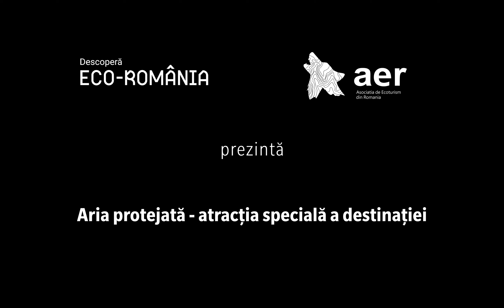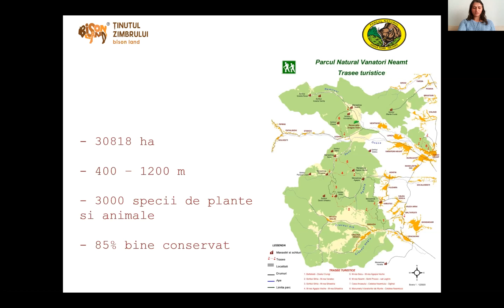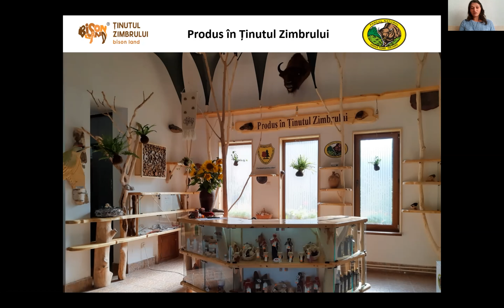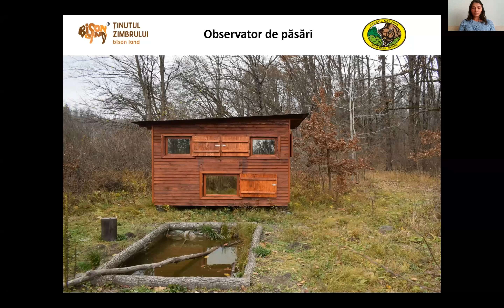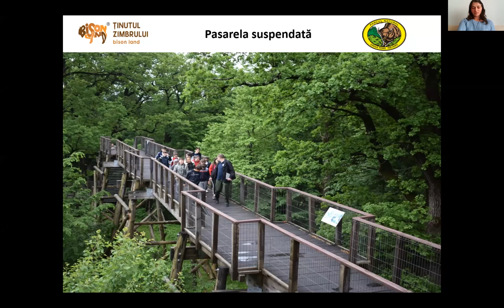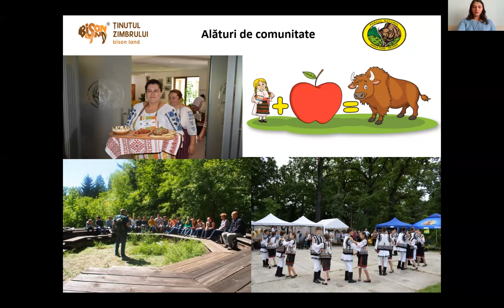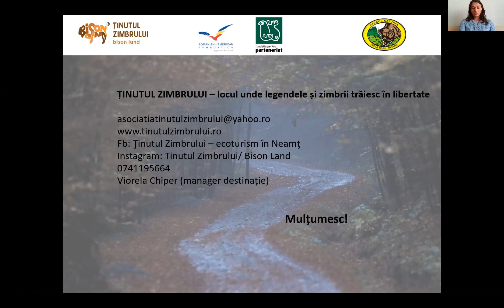Aria protejată ca atracție principală a destinației de ecoturism Ținutul Zimbrului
Prezentare realizată în cadrul conferinței Relansarea turismului românesc pe coordonate de sustenabilitate, 16-17 februarie 2021.

Organizată de Asociația de Ecoturism din România în parteneriat cu Federația Industriei Hoteliere din România.